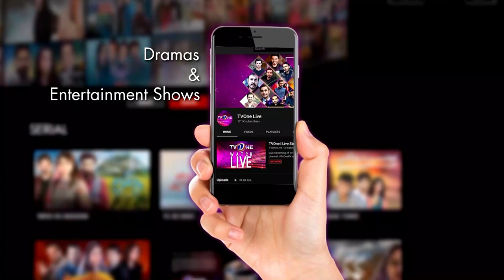How Mehar Bano Started Her Career? | The Mazedaar Show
Guests:
Mehar Bano